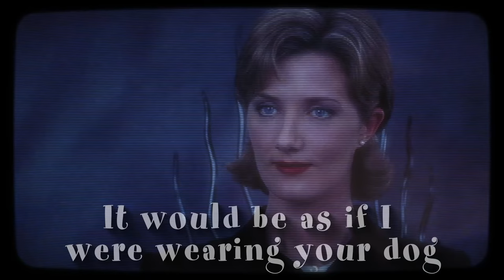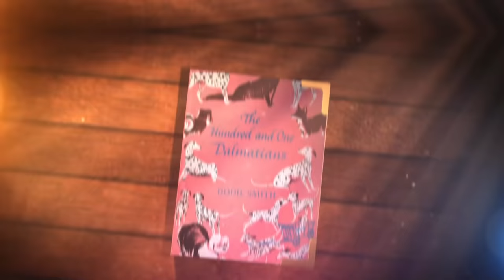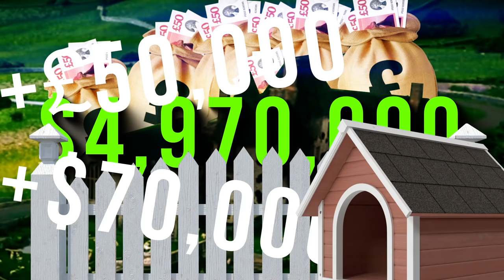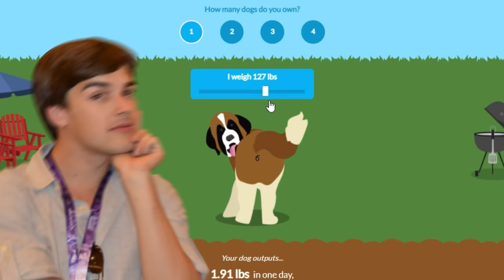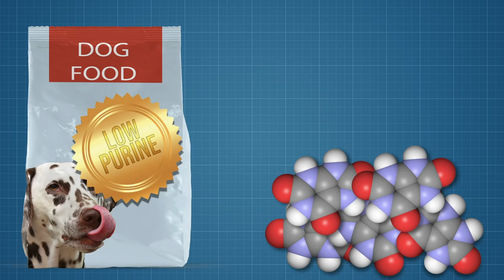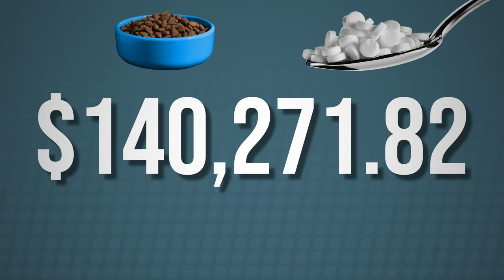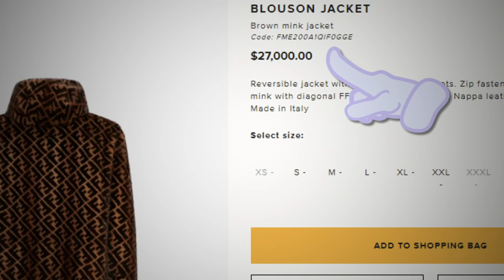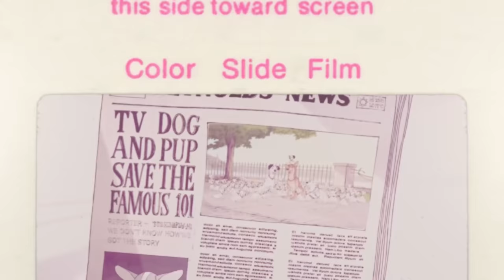Film Theory: Was Cruella ACTUALLY Wrong? (101 Dalmatians)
Get a HUGE Discount on a 2 year plan!
And use code FILMTHEORY for an additional month FREE!

Theorists, maybe Cruella had the right idea. Wait, no! I'm not talking about making coats out of cute, defenseless puppies. I meant that they cost a LOT of money. She tells Roger and Anita that they simply can't afford to keeps them all, so they should sell them to her. Well, THAT is a bad idea but maybe she was onto something. Raising and providing for three humans PLUS 101 Dalmatians must cost a LOT of money. How much? Time for us to to get out our calculators and find out!

Get yourself some Theory Wear!

Credits:
Writers: Matthew Patrick and Mark Hofmeyer
Editors: Danial "BanditRants" Keristoufi, Forrest Lee, and Pedro Freitas
Assistant Editor: AlyssaBeCrazy